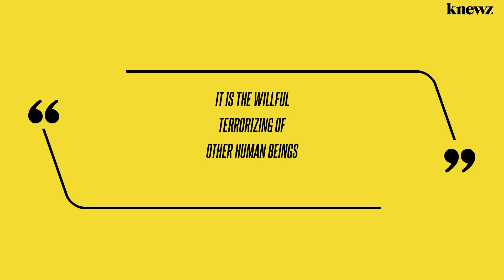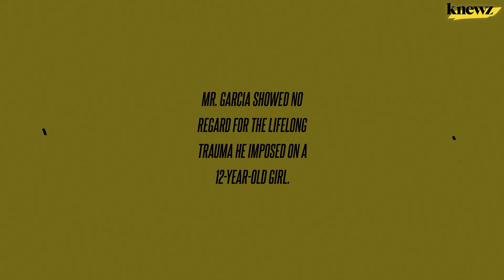Washington Man Who 'Swatted' 20 Victims in US and Canada Sentenced to 3 Years in Prison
A Washington man was sentenced to three years in prison for making 20 false bomb and shooting reports in "swatting" attacks across several U.S. states and Canada, the U.S. Attorney's Office for the Western District of Washington said. Ashton Connor Garcia, 21, pleaded guilty in January to two counts of extortion and two counts of […]